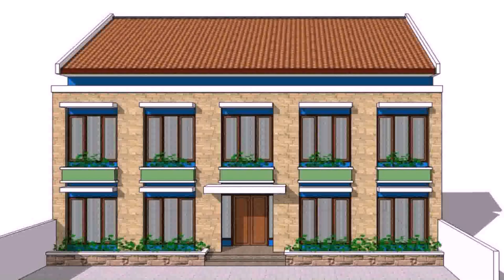Buy Car NY 5% DP